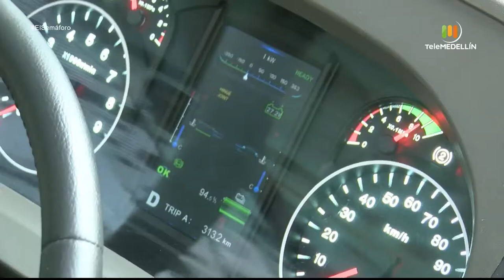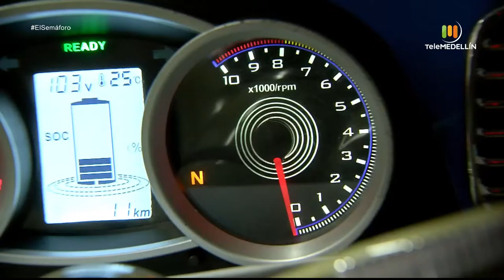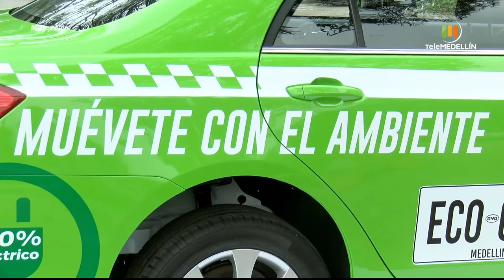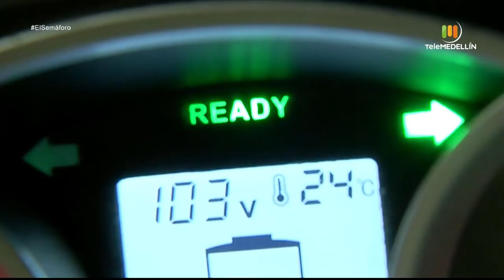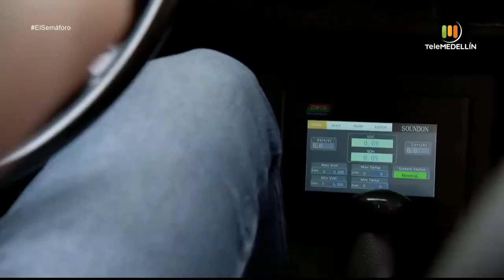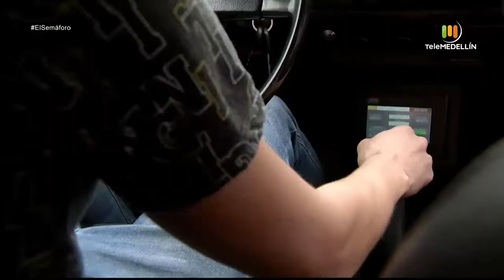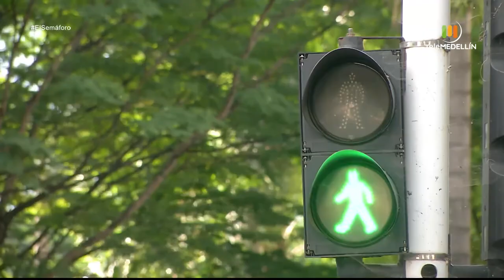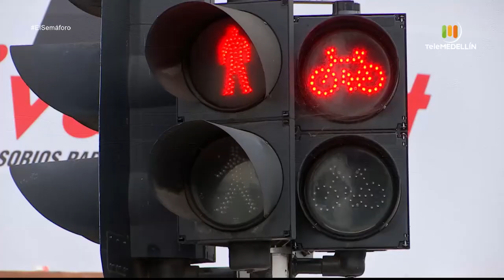EL SEMÁFORO - 24 de junio de 2021 [Programa completo] Telemedellín